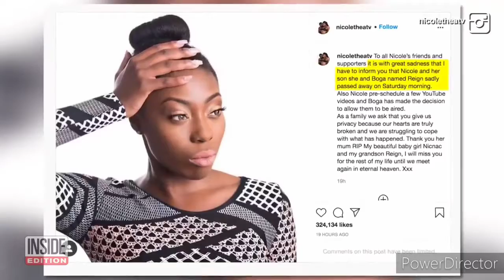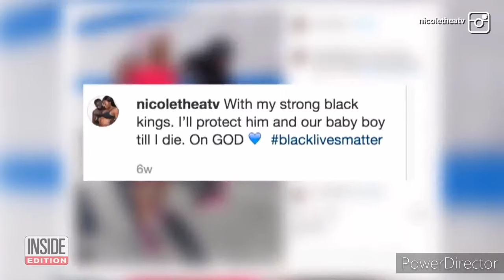Pregnant YouTube Star Nicole Thea Dead At 24 (7/24/2020)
Pregnant YouTube Star Nicole Thea Dead At 24